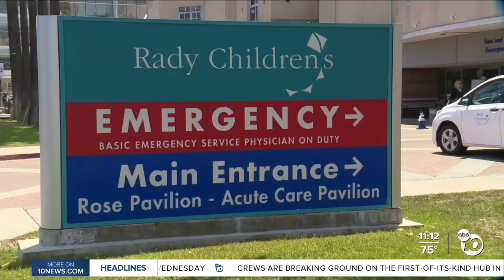Union turns down deal from Rady Children's Hospital, nurse strike moving forward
Hospital officials told ABC 10News Thursday morning the union did not accept its latest contract proposal.